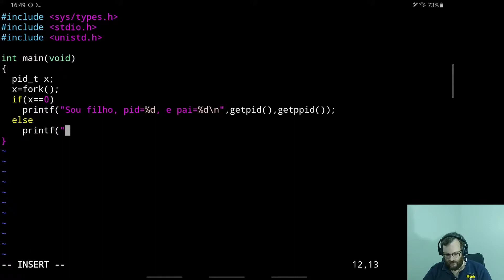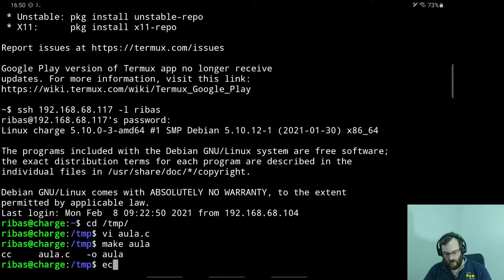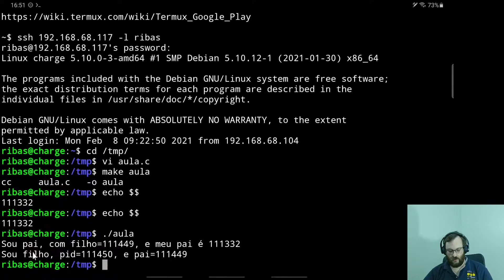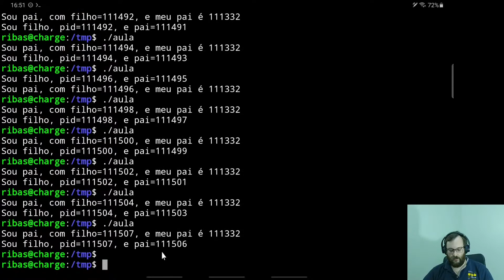(Corte de Aula) Criando Processo Pai e Filho ao vivo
Pequeno trecho de aula onde é mostrada a criação de processo pai e filho em um simples código em C.

Acompanhe o material das disciplinas